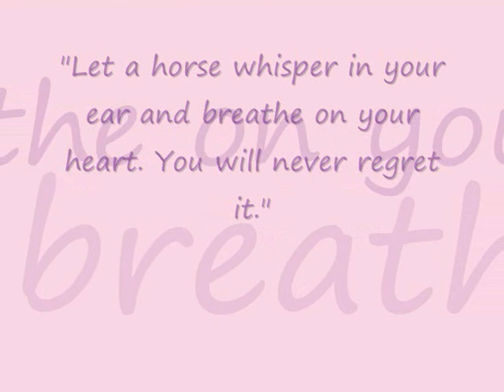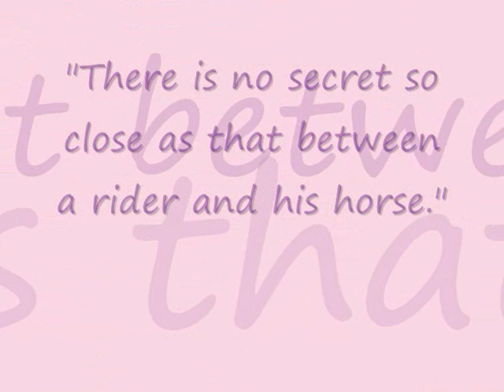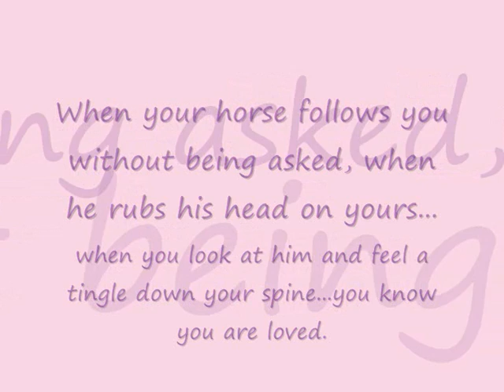Lidget Megan - Amazing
title says it all, enjoy watching megan showing herself off... again!  she rlli is amazing and has come so far in the short time i have known her she is so special to me and i love her and thank everyone for giving me the opportunity to know and love her, thanks rhonda, angela, louise, becky and nicola.